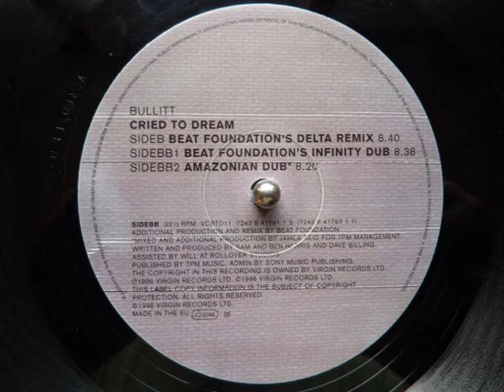Bullitt - Cried To Dream (Beat Foundation's Delta Remix)